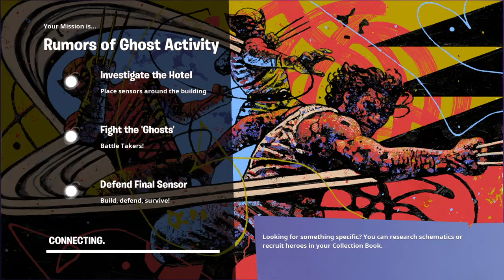Fortnite Save the World